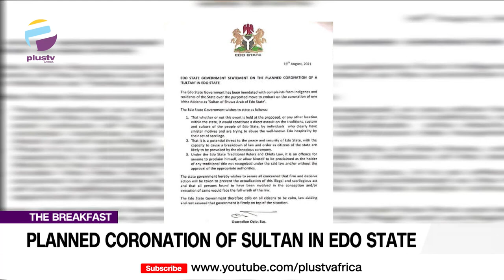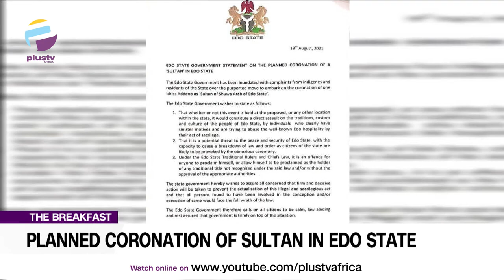Planned Coronation Of Sultan In Edo State | THE BREAKFAST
Curtis Ugbo, President Benin Solidarity Movement joined us to discuss.